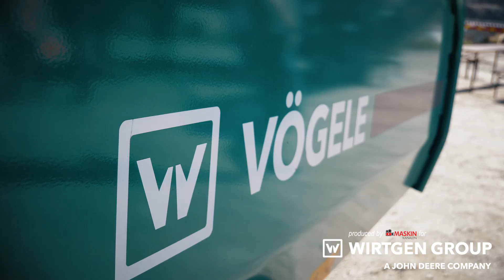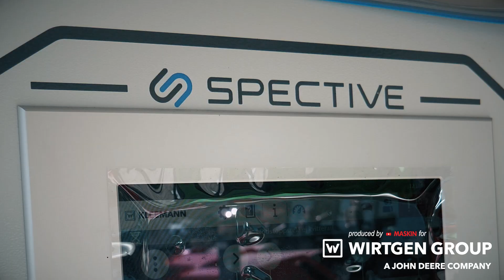Asfaltsläggare, krossar, vältar OCH ett helt asfaltsverk på Wirtgens Demodagar i Växjö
Wirtgen, som är en del av John Deere group sparade inte på krutet när dom ordnade demodagar ihop med Asfaltsbolaget i en bergtäckt utanför Växjö.
Maskinkanalen var på plats och filmade och spanade in maskinerna från Wirtgen. Kleeman, Hamm, Vögele var några av märkena som fanns att titta på.
Vill ni kolla in hela produktutbudet från Wirtgen kan ni klicka på länken nedan: